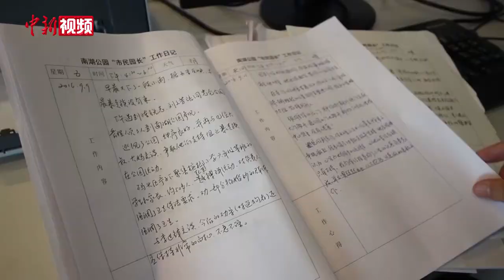厦门“市民园长”履职记：争当啄木鸟又扮和平鸽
经济特区成立四十年来，厦门这座“高颜值、高素质”城市在发展中坚持保障和改善民生，不断探索创新机制，让百姓参与城市治理，邀请市民参与公园管理的“市民园长”模式便是一道缩影。